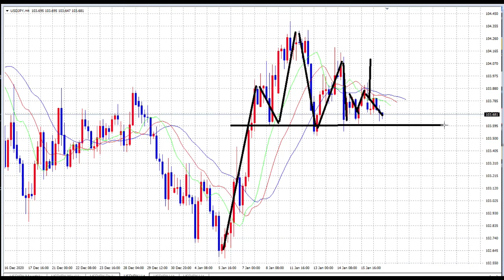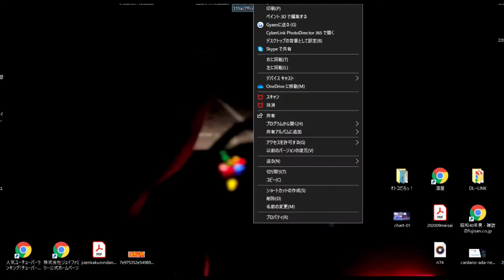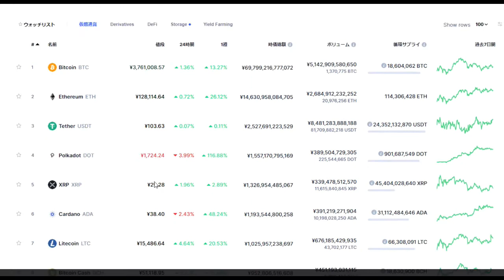【FX】1月19日のドル円と主要暗号通貨